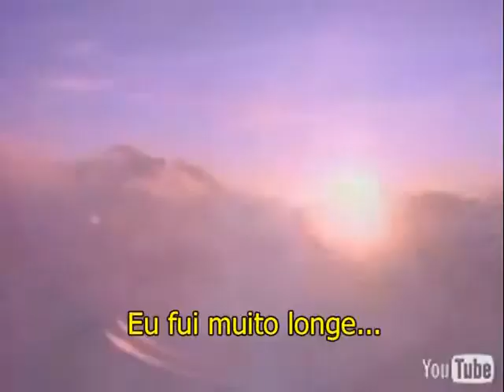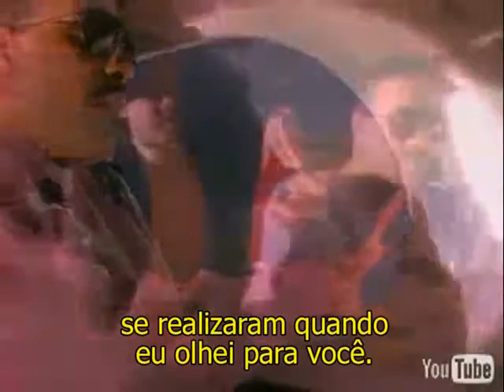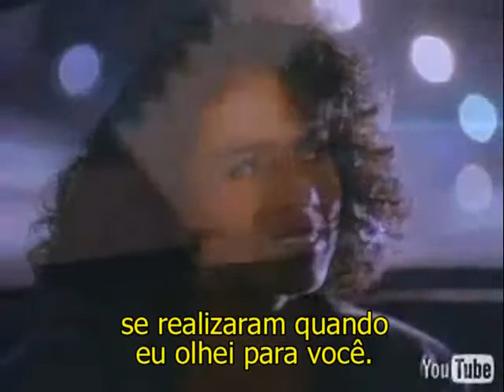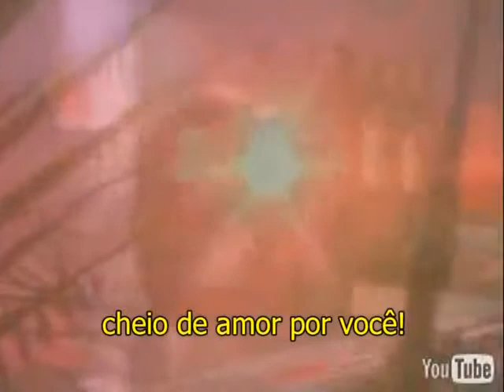Stevie Wonder Overjoyed TRADUZIDO